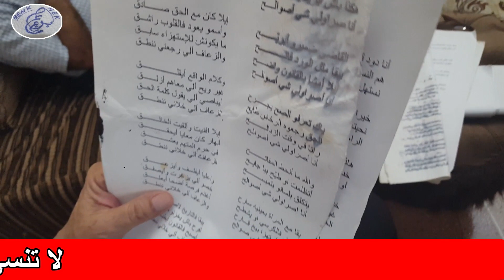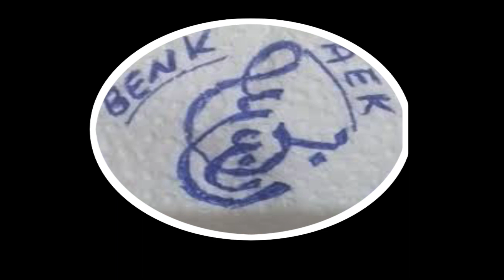حصريا الشيخ محمد بلخياطي يكشف لنا اخر قصائده في لقاء حصري الاستاذ محمد بلخياطي يبعث برسالة خاصة الى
حصريا الشيخ محمد بلخياطي يكشف لنا اخر قصائده في لقاء حصري الاستاذ محمد بلخياطي يبعث برسالة خاصة الى  محبيه من قناتنا في ديديكاس حصري لكم حميعا

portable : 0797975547